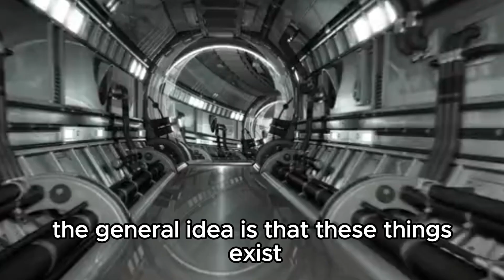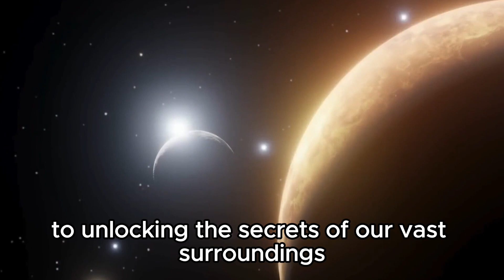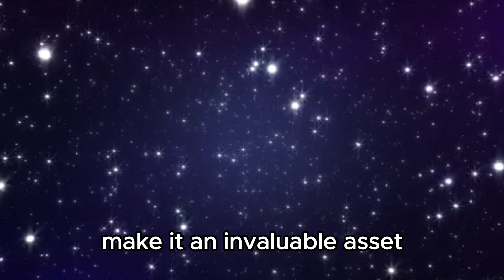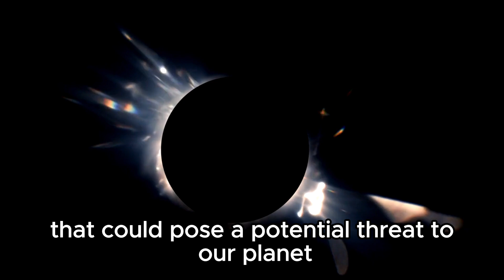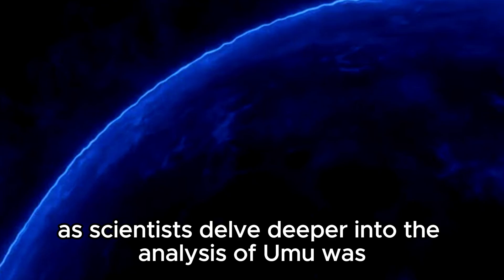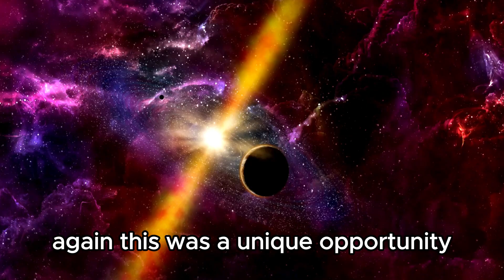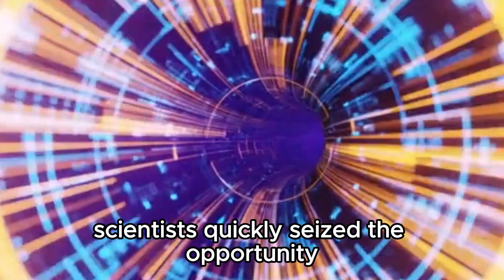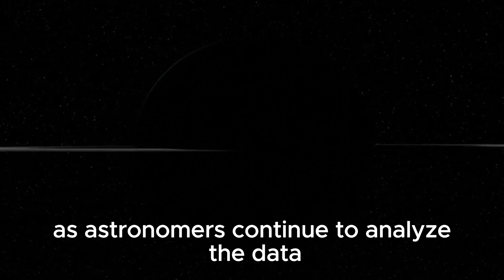James Webb Telescope Reveals the First Ever REAL Image of Oumuamua!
🚀 Hold onto your seats, space enthusiasts! The James Webb Space Telescope has just unveiled an unprecedented revelation: the first-ever REAL image of Oumuamua, the mysterious interstellar visitor that captured the world's imagination. Join us as we dive into the groundbreaking significance of this historic moment in space exploration. From its peculiar shape to its enigmatic journey through our solar system, discover the latest insights and theories from leading astronomers. Don't miss this exclusive glimpse into one of the universe's most intriguing mysteries!